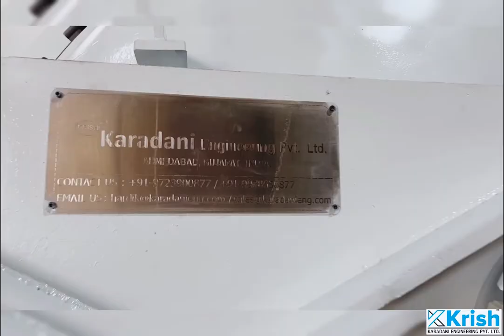VPT AUTOCLAVE FOR PLYWOOD PROCESSING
Technical/Commercial
Mr. Hardik  Karadani, Mr. Amit karadani
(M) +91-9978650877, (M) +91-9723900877